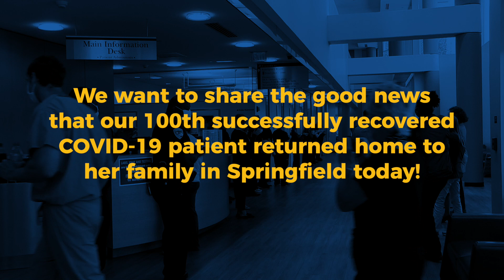100th Successfully Recovered COVID-19 Patient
We want to share the good news that our 100th successfully recovered COVID-19 patient returned home to her family in Springfield today! Congratulations to 83-year-old Ethel Austin and our team of HealthCareHeroes for a successful recovery!